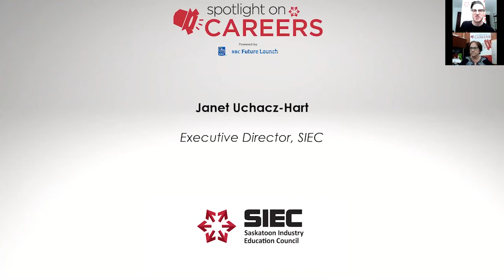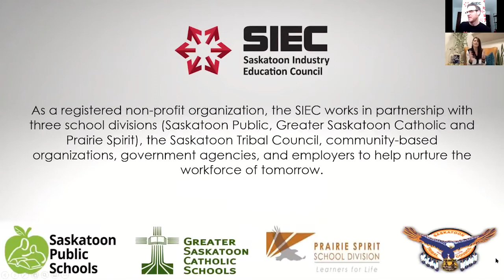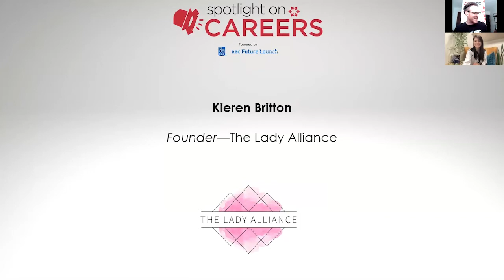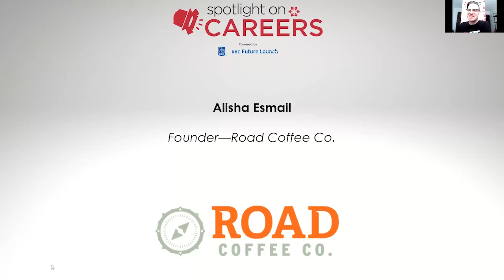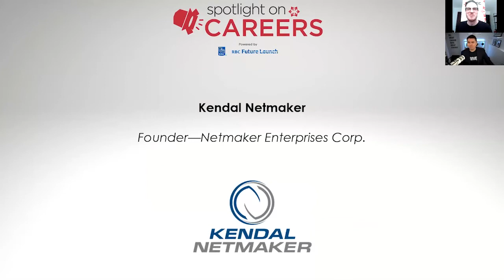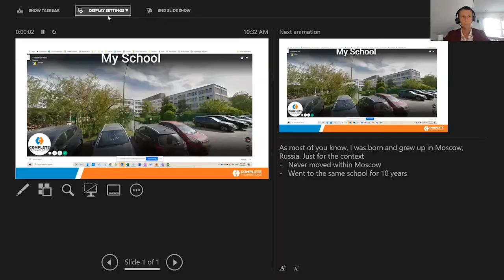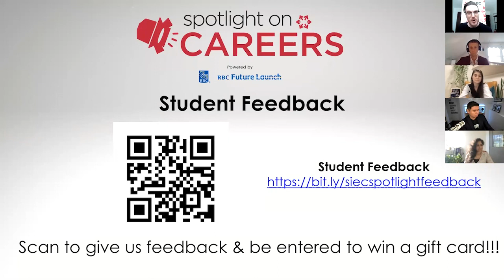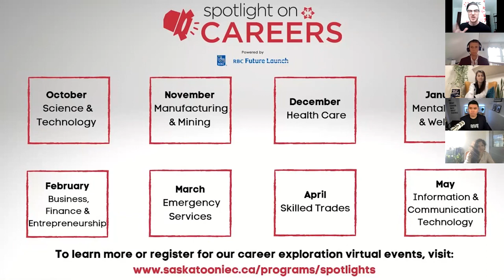Entrepreneur Career Pathways Panel